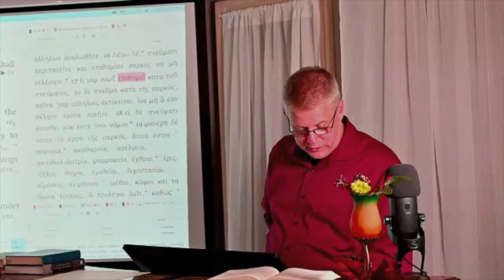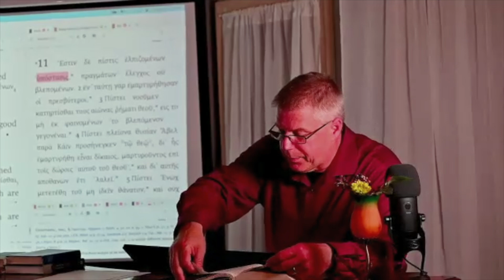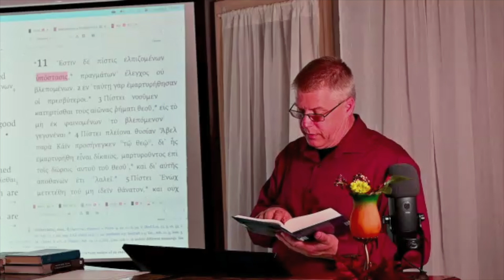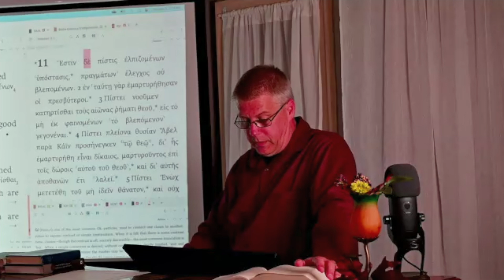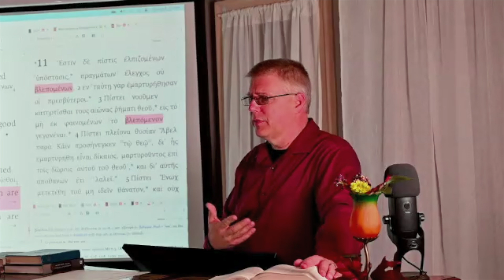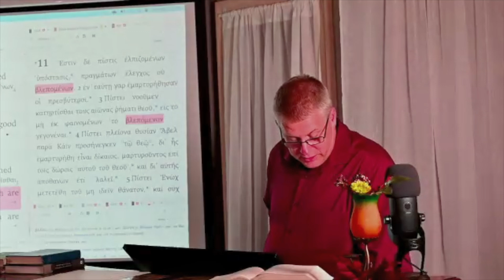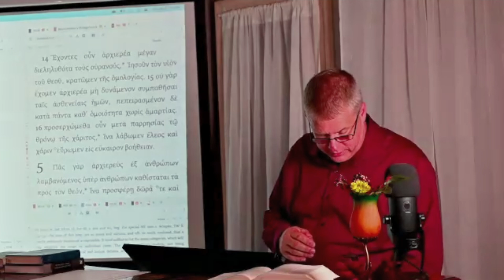The Christian Life - The God of the Bible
The Bible reveals a Divine Being to us Who is unique from all other beings. He exists in three distinct Persons, yet is One in essence. All three Persons have always been and will always be fully God. Therefore, three Gods do not exist, only One God. However, this One Divine Being possesses three distinct individualities. There is no other being like Him in this matter. He is uniquely three Persons in One essence. To assist us with understanding Who He is, He reveals each of His persons to us in distinct ways. The Person revealed as God the Father shows us that God is the source of all things. The Person displayed as God the Son exhibits God in a human form through which we can discern His character. The Person manifested as God the Spirit presents the essence of God, for God is Spirit. These three individualities are not One God displaying Himself in three ways; instead, they manifest the three unique personalities of God. Therefore, God the Father never acts as though He is God the Son, nor does God the Spirit display Himself as the other Two Members.